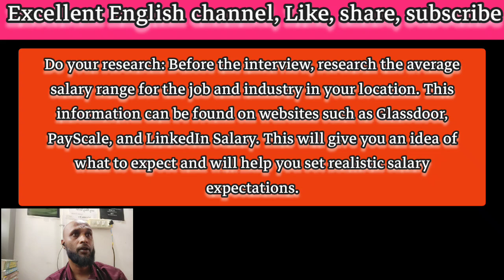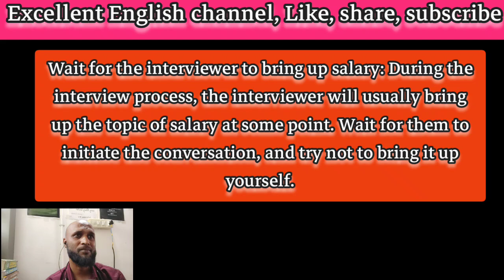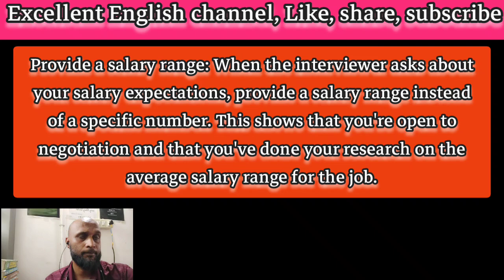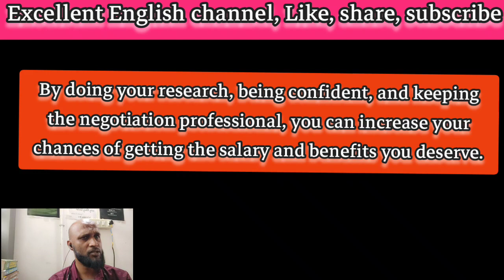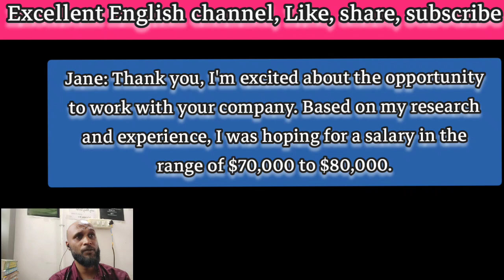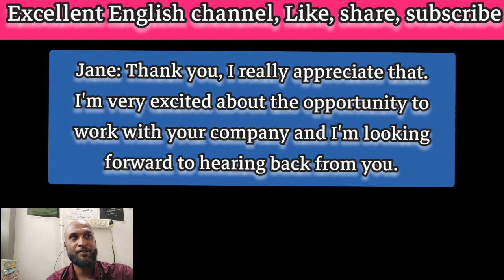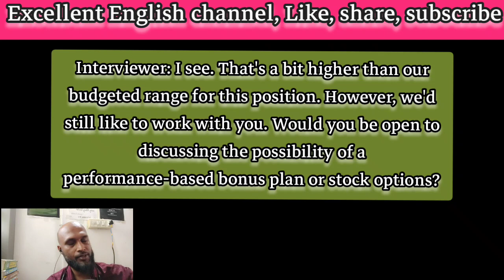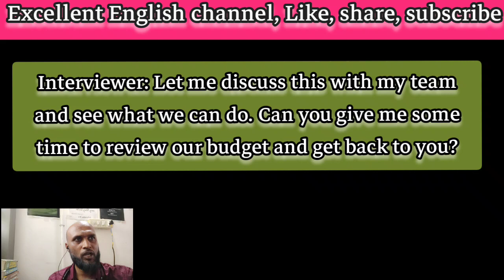Salary Negotiation important tips and Roleplay scenarios